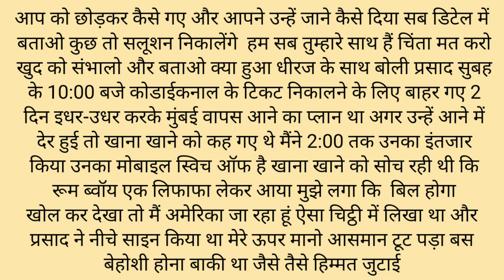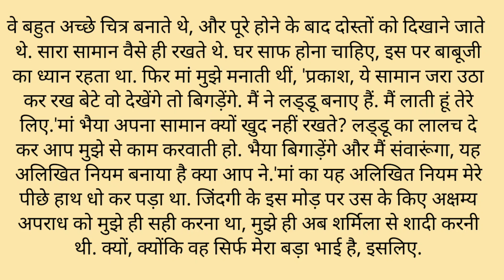मेरे किस्मत मै एक बार फिर से उतरन ही लिखी थी An Emotional Heart touching Story, Anmol Alfaaz EP144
मेरे किस्मत मै एक बार फिर से उतरन ही लिखी थी An Emotional Heart touching Story, Hindi Kakani, Anmol Alfaaz EP144